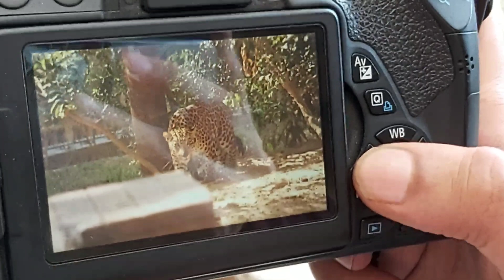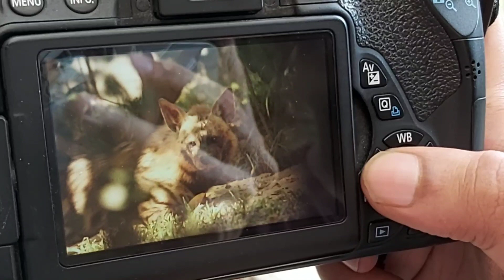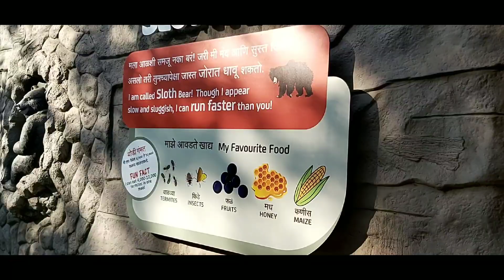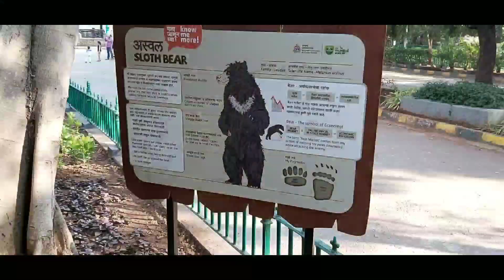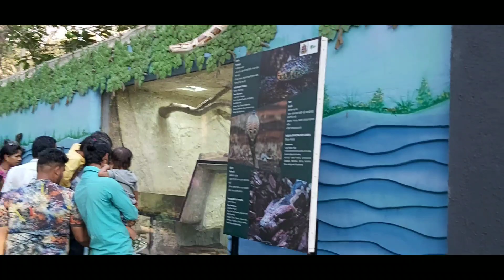Rani Bagh | Mumbai zoo | Veer Mata Jijabai Bhosale Udyan And Zoo | New Animals at Rani Baug | 2020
Thank you सिर्फ वीडियो बनवाने के लिये

Rani Bagh / Mumbai zoo /Jijamata Udyog full version

Should You Visit Rani Baug (Mumbai Zoo) In 2020? | Vlog

 Address-Patanwala Marg, Byculla East, Chinchpokli, Mumbai, Maharashtra 400027

Timing-Open At 9:30 am Close At-5:30pm

Get down at Byculla station and alight on the East side. Come outside and take a left from under the flyover and the zoo is a mere 5 minute walk from the station.

The general body of elected representatives of the civic body, yesterday approved the proposal to hike the entry fee for per person (above age 12) from existing Rs 5 to Rs 50. Besides, a fee of Rs 100 has been fixed to permit entry of four members of a family. Entry fee for children (up to the age of three) is Rs 25.
rani baugh mumbai, rani baugh mumbai timing, rani bagh delhi, rani baug ticket, rani bagh indore
rani chi baug, piramal rani bagh, rani baugh timing, rani baug address, rani baug animals, rani baug area
rani baug animals list, rani baug mumbai address, rani baug new animals, rani baug zoo animals, rani baugh byculla, rani baug byculla
rani baug byculla timing
Video Shooting/Promotion :-

Wholesale Market Videos

Video Shooting/Promotion :-